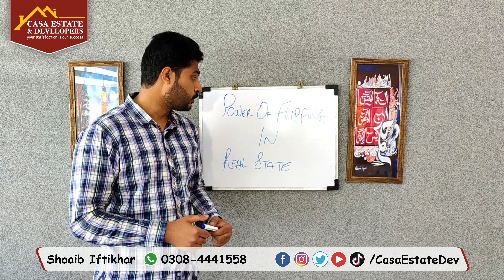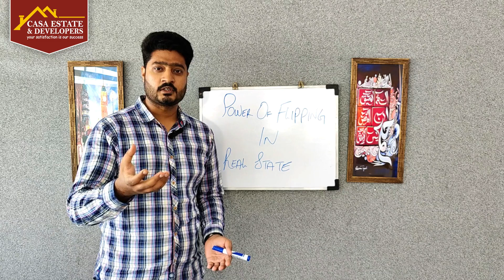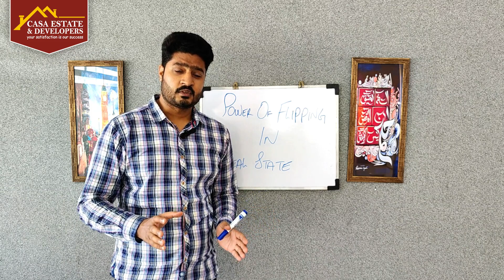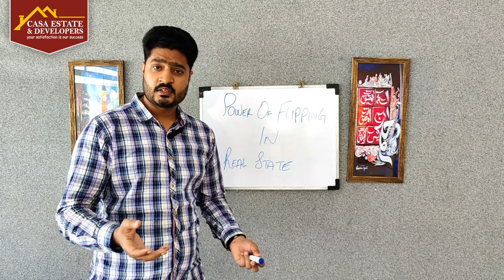Real Estate Power of Flipping || Ep04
Casa Estate & Developers CasaEstateDev having more than 8 years experience in Construction & Real Estate business.

Our company [ CASA E&D ] is dealing as Developers and authorized dealers of Bahria Town, Al Kabir Town, Lake City, DHA & Rafi Group.

[ CASA E&D ] Casa Estate & Developers

CASA E&D is providing best real estate, marketing & construction consultancy in Bahria Town | Bahria Orchard as authorized dealer of Bahria Town.

Lahore Head Office:
Plaza No 69, Central Commercial, Bahria Orchard Lahore